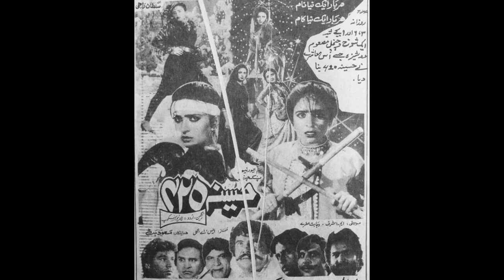Sultan Rahi | Movies Entry Scenes | Interesting Facts | Sajid Arrain Official